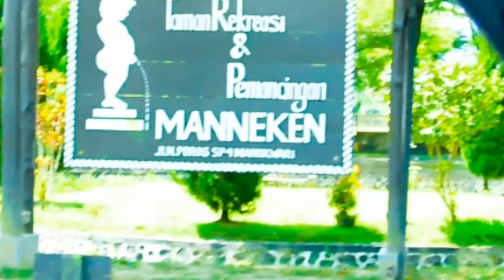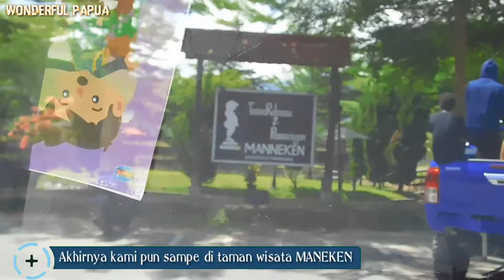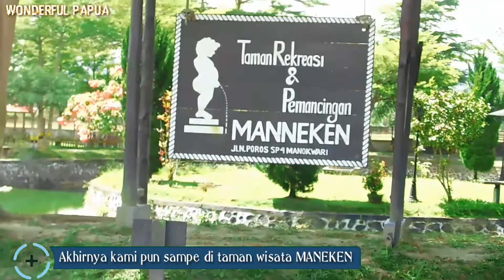Jalan-jalan ke Taman Rekreasi dan Permandian Manneken/ Jokowi, sp'4.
trip di hari kami awali dari kota manokwari dan kami mau berkunjung ke taman rekreasi dan pemancingan Manneken atau biasa di sebut taman jokowi yg bertempat di sp4, distrik prafi, kabupaten Manokwari.